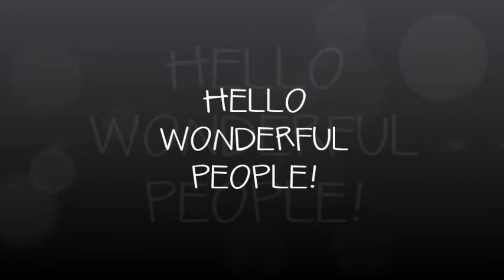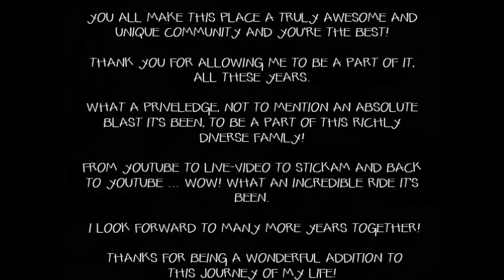~ I Was Just Think'n ~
thanks for just being you!